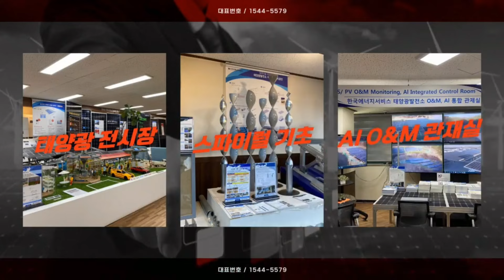"농민이 내 땅에서 돈 버는 유일한 사업" (feat. 태양광발전)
- 관련 설명(블로그):

기후 위기가 심화되면서 전 세계적으로도 태양광이나 풍력 등 재생에너지 산업 육성에 심혈을 기울이고 있으나 어째선지 우리나라에선 그저 남의 일에 불과합니다.

민원 등을 이유로 각종 규제가 늘어나면서 땅 위에 태양광을 설치하는 것은 말 그대로 '언감생심'이며 주로 공장이나 창고, 축사 등의 건물 부지를 제외하면 태양광을 설치할 수 있는 곳이 거의 없다 보니 전임 정부 시절 의욕에 불타던 재생에너지 보급에도 한계점에 부딪힌 모습입니다. (중략...)

자세한 내용은 금일 영상을 통해서 확인해주시길 바랍니다.